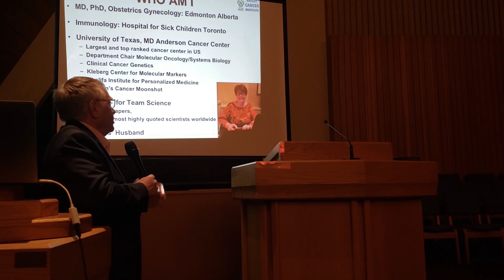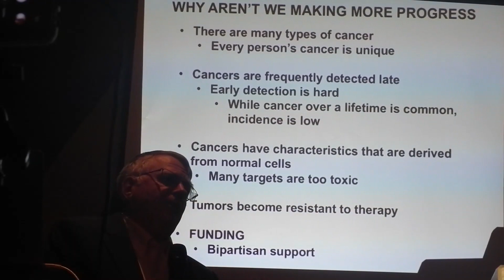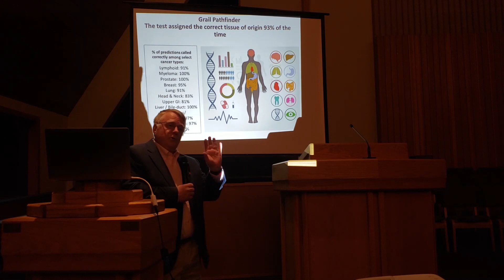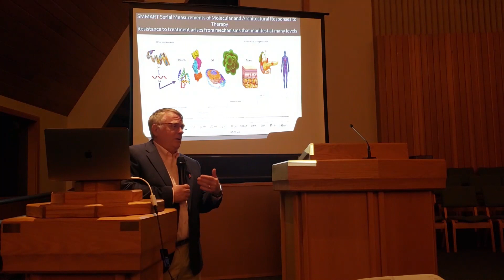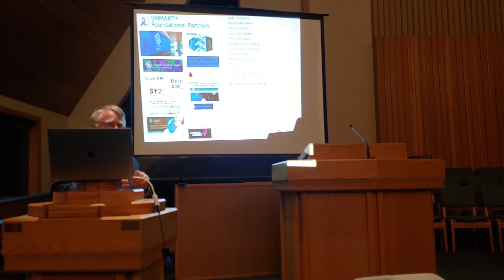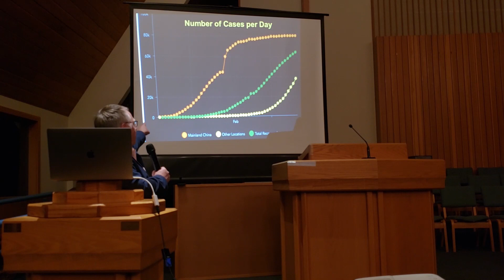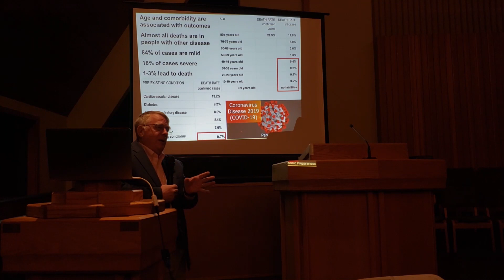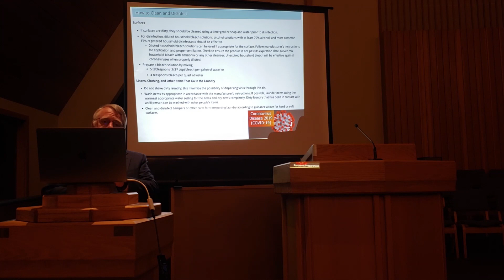Community Change Makers: Gordon Mills, MD, PhD of the Knight Cancer Institute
"Delivering on the Promise of Personalized Cancer Therapy at the Knight Cancer Institute, One Person at a Time"
Dr. Mills discusses fascinating and very promising research that is being done at the Knight Cancer Institute and how far we have come in the treatment of cancers in the past few years.
Gordon B. Mills, MD, PhD, is the Director of Precision Oncology, Director of SMMART trials, Associate Director, ad interim, for Clinical Research and holds the Wayne and Julie Drinkward Endowed Chair in Precision Oncology in the Knight Cancer Institute. In these roles, he is responsible for the implementation of an integrated program of tumor analysis, decision-making and implementation of novel precision oncology trials. The key goal will be to use serial tumor and liquid biopsies to evaluate and target adaptive responses in real time to interdict cancer evolution. The overarching goal is to perform deep molecular analysis of each patient “to let the patient teach us what is important”. This process is facilitated by the implementation and integration of a comprehensive suite of high-throughput technologies including assessment of genomic aberrations, transcriptional profiles, functional proteomics and metabolomics, and drug screening using conventional and high content imaging systems. We have also implemented a comprehensive functional genomics program designed to distinguish drivers from passengers and identify their therapeutic liabilities. Dr. Mills has published more than 1000 papers and holds more than 20 patents. Dr. Mills has served as principal investigator or project investigator on many national peer-reviewed grants including NIH/NCI SPOREs and team grants (U01 and U54), Stand Up To Cancer, Breast Cancer Research Foundation, Ovarian Cancer Research Foundation, and Komen Foundation grants. His efforts have been recognized in the Komen Foundation’s Brinker Award for Scientific Excellence and the Finneran Family Prize for Translational Research. Dr. Mills has been very successful in supporting training, mentoring, and career development for young scientists including graduate students, fellows, and junior faculty. The majority of his trainees have developed successful research careers rising through the ranks to full professor, department chairs, and institute directors. Based on this role, he has been nominated for and awarded multiple mentoring awards, including the Stand Up 2 Cancer Laura Ziskin Prize for Mentoring and the inaugural Waun Ki Hong award for mentorship. At the Knight Cancer Institute, Dr. Mills will take a major role in the mentoring, support and career develop for young scientists and in particular physician scientists.
More information about the SMMART program can be found and more information about the Pathfinder study can be found